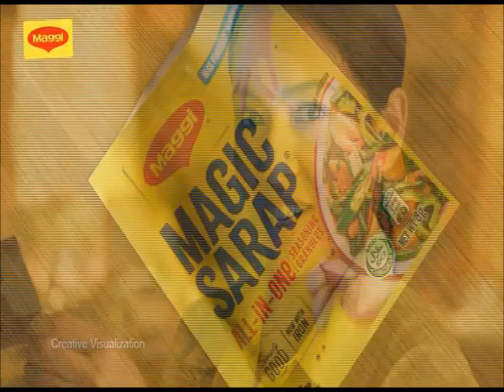Farm to Table Commercial Breaks May 26, 2024 Part 4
These commercials during Farm to Table in a fourth gap aired on GTV in May 26, 2024.

1. Farm to Table Bumper
2. IJuander: Pagkaing SPG Pero Yummy Promo
3. Kapuso Mo, Jessica Soho Episode 1018 Promo
4. Head & Shoulders
5. Downy Premium Parfum with Pia Wurtzbach
6. Bear Brand Fortified Powdered Milk Drink
7. Stresstabs with Romina
8. Tide with Luis Manzano
9. Ambi Pur
10. Eden Cheese
11. Nivea Super 10 Body Serum
12. McDonald's McSavers Sulit-Busog Meals with Vice Ganda and Maymay Entrata
13. Breeze Rose Gold Perfume
14. Sunsilk Activ-Infusion with Kathryn Bernardo, Francine Diaz and Belle Mariano
15. Farm to Table Bumper